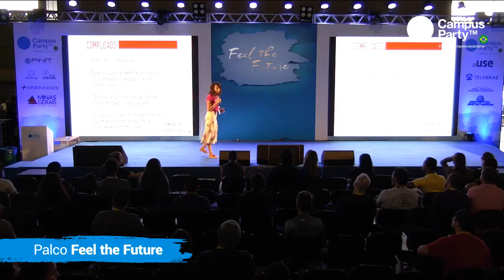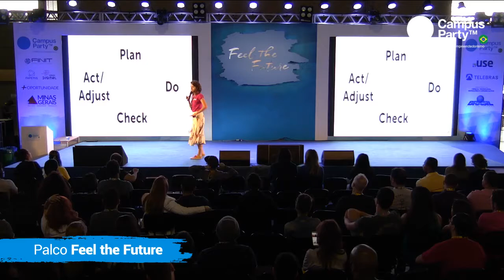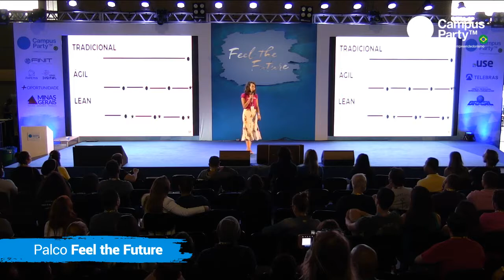CPMG2 - 03/11 - FEEL THE FUTURE - A EDUCAÇÃO NO SECULO XXI